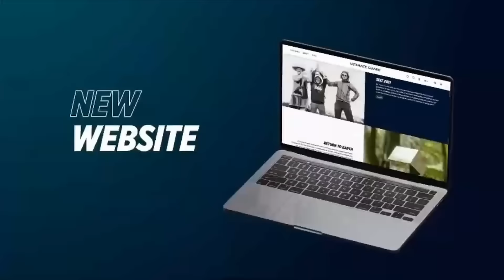The BEST DECK to Win Free Packs🔥MTG Arena Standard Metagame Challenge Gameplay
Currently this is mtg's best deck in standard in my opinion and I will be farming packs in the standard meta game challenge with it!! What decks are you bringing?